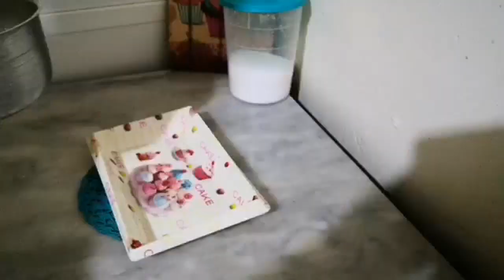فسدلك الحليب ماترميهش أرواحي نقولك وش تديري بيه 😋😋😋☺️☺️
وصفة جبن بالثوم من الحليب الفاسد أو الرايب الوصفة على قناة